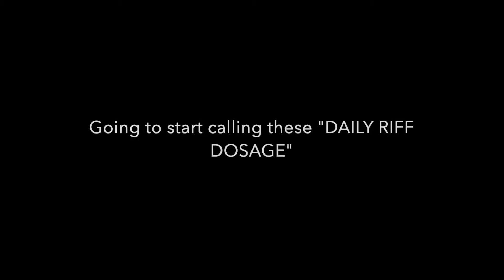Quarantine Riffs Part 7 - Veil of Maya - Punisher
This cover really kicked my ass! Really interesting rhythms.
Going to change the name of this video series to "DAILY RIFF DOSAGE"

Guitar - Schecter C-1
Amp: STL Tonality Andy James Amp Plugin